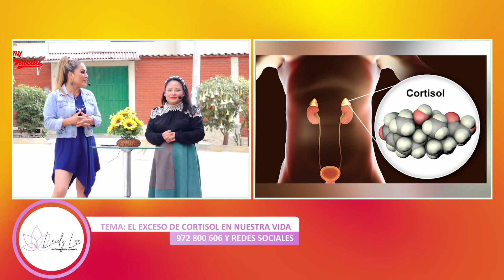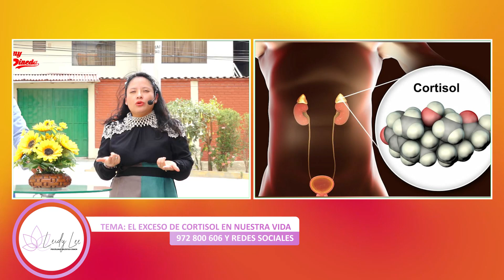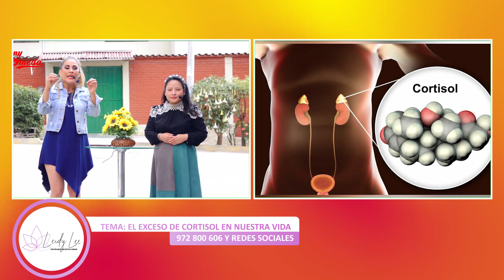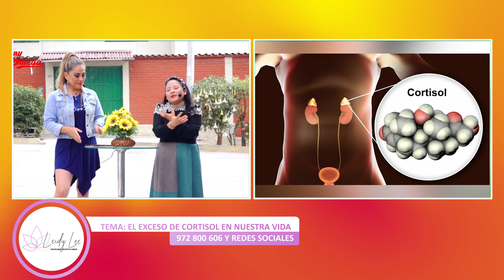Centro Holistico Reiki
En el Centro Holistico Reiki, guiados por la psic coach Leidy Lee, abordamos el exceso de cortisol en nuestra vida para reducir el estrés y promover el equilibrio emocional. Ofrecemos sesiones de Reiki y coaching para transformar tu bienestar.